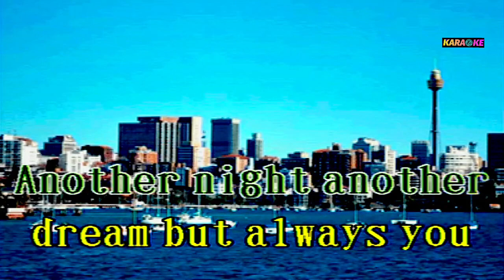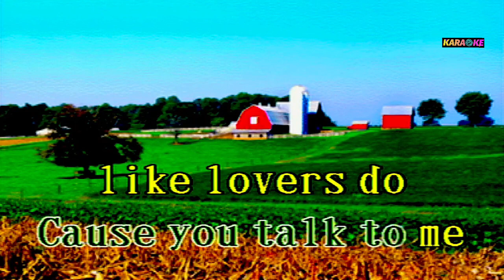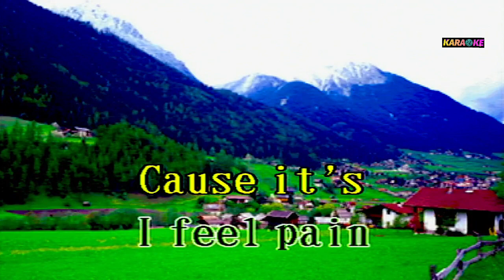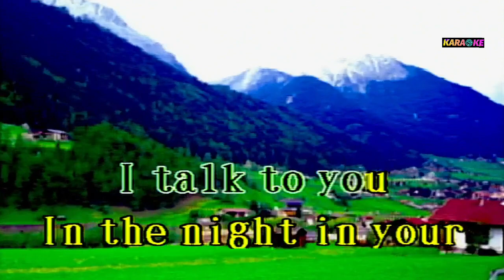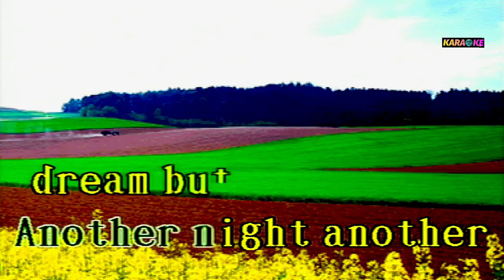ANOTHER NIGHT REAL MCCOY KARAOKE